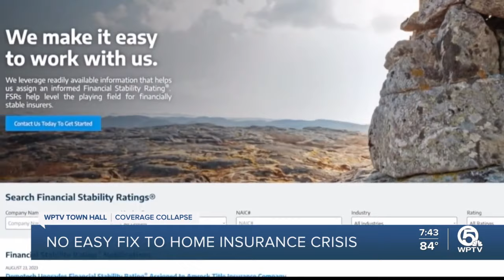Coverage Collapse: A WPTV Town Hall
Watch WPTV's town hall discussion about Florida's home insurance crisis, hosted by Shannon Cake and Matt Sczesny.